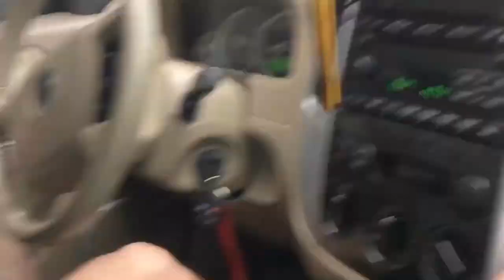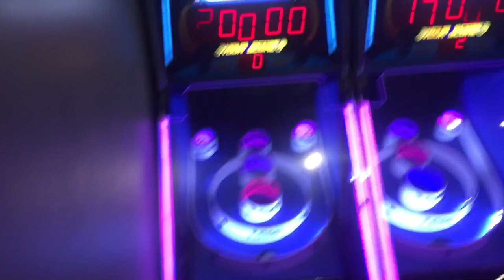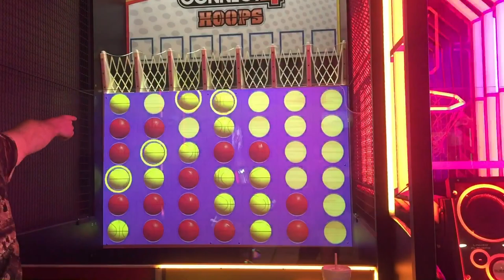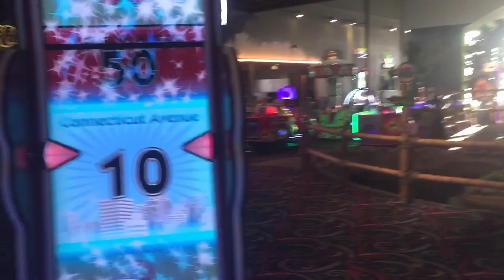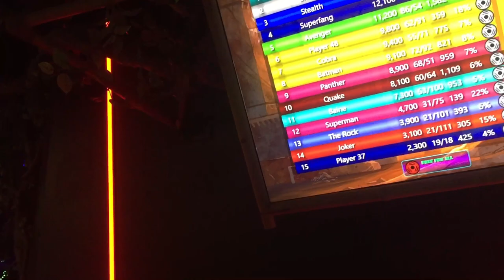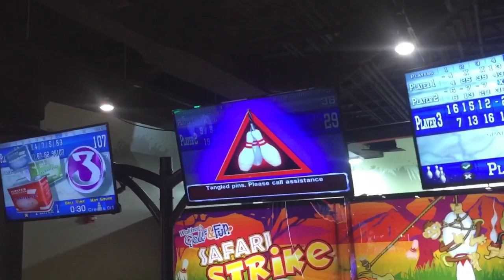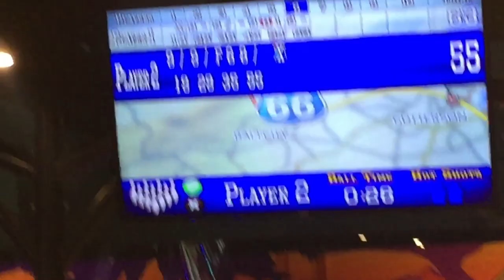INTENSE Mini Bowling Game Goes Wrong during Vlog!? {We Broke It}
Others in the videos ⬇️
Caden : caden_conner7
Benjamin : benjamin_weibert
Beth : wisnewski_beth
Serenity : serenitydoss25
Cory : corinthianmci

Bowling
Mini bowling
Bowling game
PBA bowling
Vlog
Bowling vlog
Going bowling
Min bowling lanes
Bowling alley
Arcade
Mini golf
Laser tag
Laser tag game
Walthers golf and fun
Walthers golf and fun Evansville Indiana
Gone wrong
Bowling gone wrong
Bowling fails
Breaking arcade game records
Laser tag record
Mini golf battle
Fail
Blooper
During vlog
Donut bank
Breakfast
Mini bowling game during vlog
Holiday world
Apple
Gift card
Free
Code
Codes
Carowinds
Theme park tour
2023
Matthew wisnewski
Bro awesome
Caden Conner
Benjamin weibert
Recommended
Suggested
Mini bowling game goes wrong
Walthers golf and fun vlog